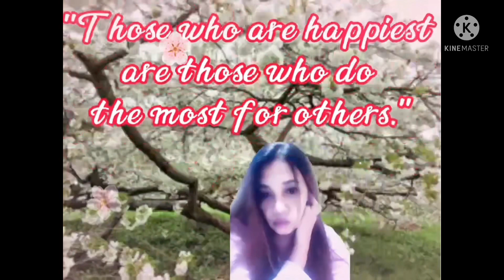=Part 1=/Mix Cherry and Green blossoms in Kyoto (京都)=/🌸🌸🌸♥️💚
=Part 1=/Mix Cherry and Green blossoms in Kyoto (京都)=/🌸🌸🌸♥️💚=/(May 18,2022)